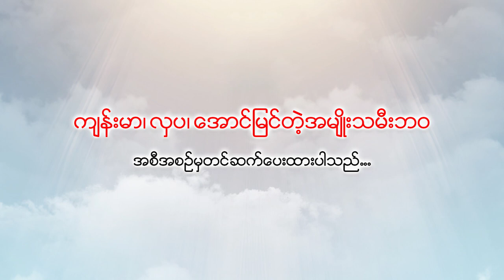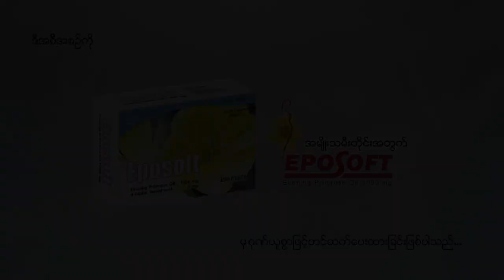Multitasking Skills by Dr. Tin Ma Ma Soe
❤️Multitasking Skills (မတူညီတဲ့အလုပ်တွေကို တစ်ချိန်ထဲပြီးမြောက်အောင်လုပ်နိုင်ခြင်း)

🤔Multitasking Skills ရှိတဲ့လူတစ်ယောက်က လုပ်ငန်းခွင်မှာ ဘယ်လိုအထောက်အကူဖြစ်နိုင်သလဲ...

🥰Dr. Tin Ma Ma Soe (HR Consultant cum MD) မှ Multitasking Skills ရှိအောင် ဘယ်လိုလုပ်ဆောင်ရမလဲ ဆိုတာနဲ့ပတ်သက်တဲ့ အကြောင်းအရာများ အသေးစိတ်ပြောကြားပေးထားတဲ့ ဗီဒီယိုကို တင်ဆက်ပေးလိုက်ပါတယ်...